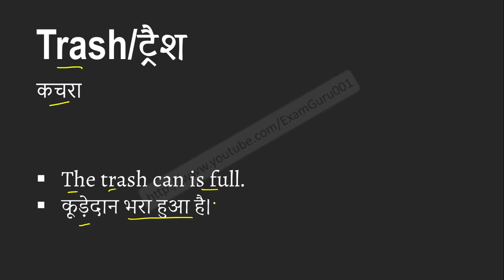Trash meaning in Hindi | Explained Trash With Using Sentence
Trash का हिंदी में अर्थ, Meaning of Trash in hindi, Trash kya hai, Trash ka hindi me matlab, Trash ka sentence me use, Trash ke bare me janiya,